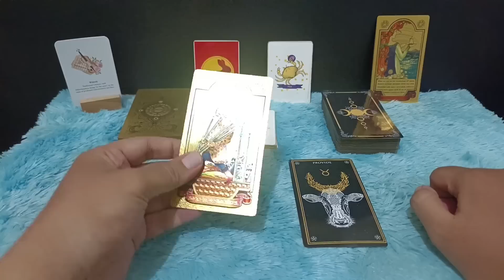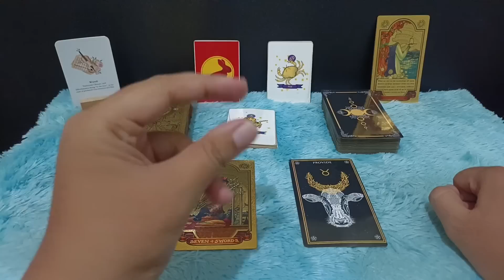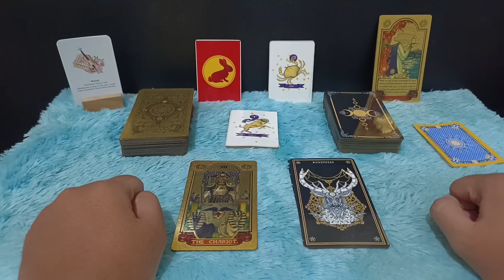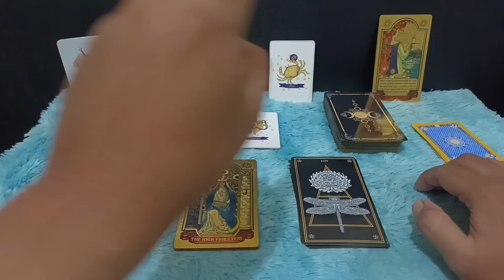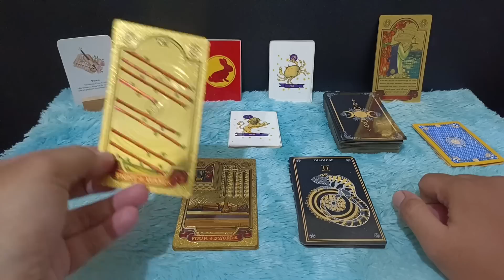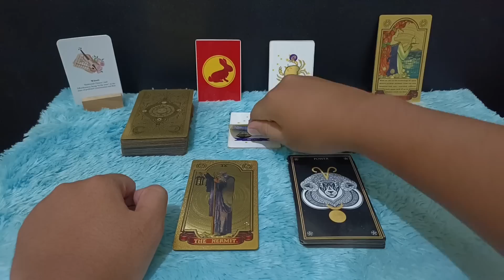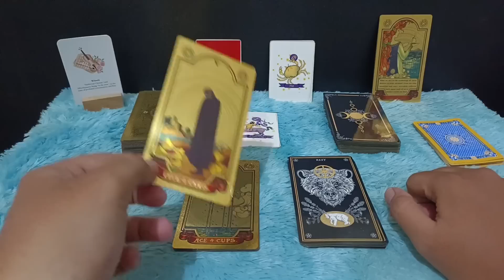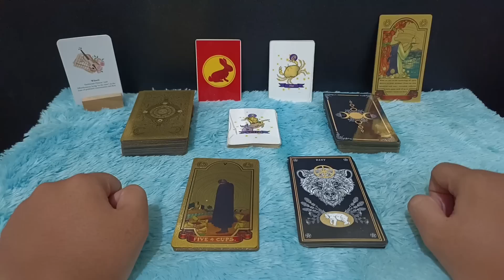RAMALAN ZODIAK HARI INI JUMAT | 30 JUNI 2023 LENGKAP DAN AKURAT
Ramalan Zodiak Hari Jumat 30 Juni 2023

Urutan 12 Zodiak Beserta Tanggal dan Bulan Lahir:

1. Capricorn (22 Desember - 19 Januari)
2. Aquarius (20 Januari - 18 Februari)
3. Pisces (19 Februari - 20 Maret)
4. Aries (21 Maret - 19 April)
5. Taurus (20 April - 20 Mei)
6. Gemini (21 Mei - 20 Juni)
7. Cancer (21 Juni - 22 Juli)
8. Leo (23 Juli - 22 Agustus)
9. Virgo (23 Agustus - 22 September)
10. Libra (23 September - 22 Oktober)
11. Scorpio (23 Oktober - 21 November)
12. Sagittarius (22 November - 21 Desember)

Dapatkan Layanan Zodiak Harian :

1. Konsultasi
2. Astrology Ramalan Zodiak
3. Ramalan Garis Tangan
4. Pendalaman Sifat Dan Karakter
5. Ramalan Shio Bulanan Dan Tahunan